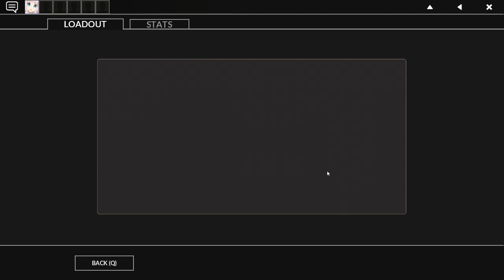I UNBOXED 10 MANN CO. SUPPLY MUNITION #84 IN TF2 AND GOT AN UNUSUAL!!!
the og plan was to open 80 but fuck that im stoping while i am still sane. Cheers doctor.